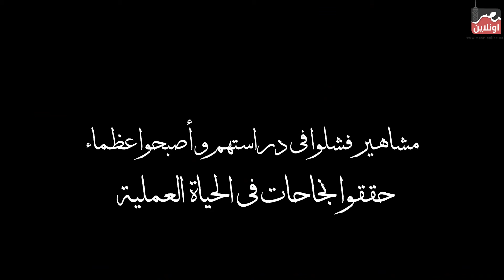مشاهير فشلوا في الدراسة واصبحوا عظماء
للمزيد

تحت رعاية
Richard Elhaj Media